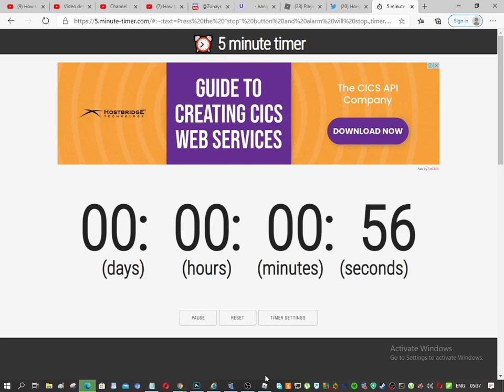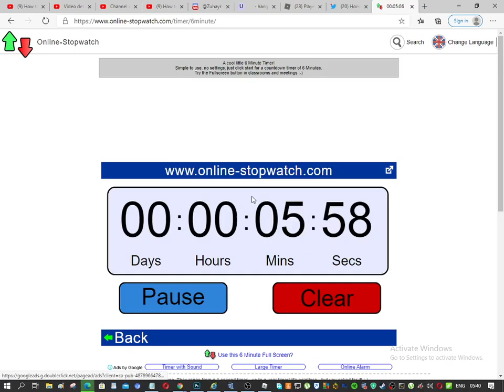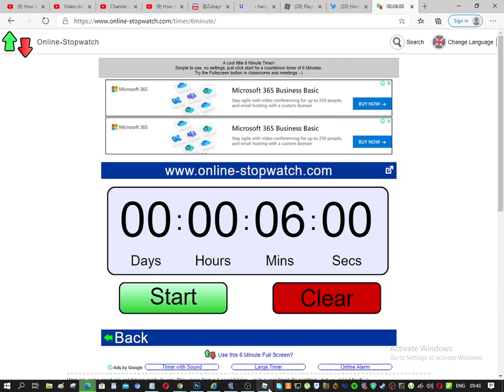Playing Fur Infection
AHHHH I'M STUFF?